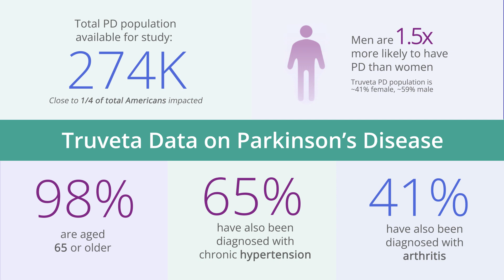Truveta Data on Parkinson's Disease, available for research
Of the 241K ParkinsonsDisease patients available to study in Truveta Studio today

- 98% are 65+👵
- 65% also have hypertension🩸
- 41% also have arthritis🩻

Learn how Truveta Studio is uniquely positioned to support PD research with the most complete, timely, and cleanest EHR data on US health